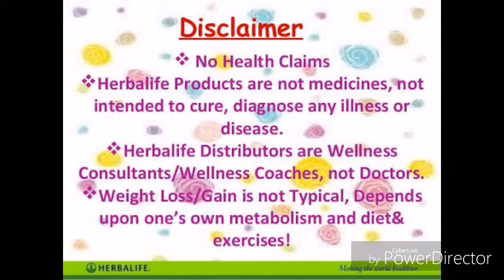That's how I like My herbalife ( Workout )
Results are not typical, Individual Results will vary.

Yes I Do promote Proper Nutrition and a healthy active lifestyle, I don't talk lies let my every day workout and meal program do the talking when it comes to Results ✅✅✅